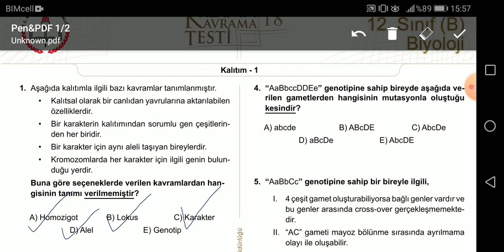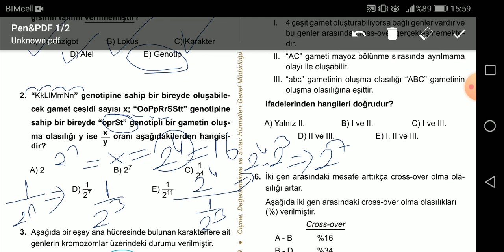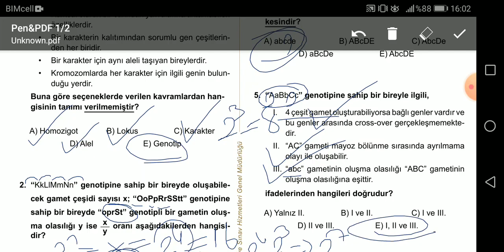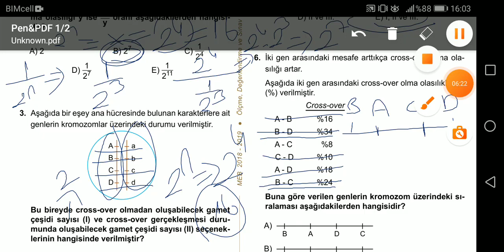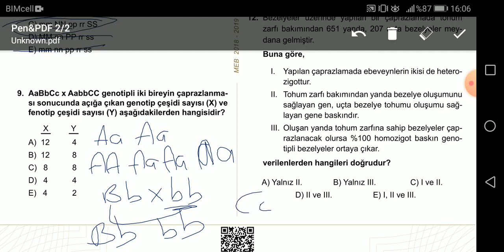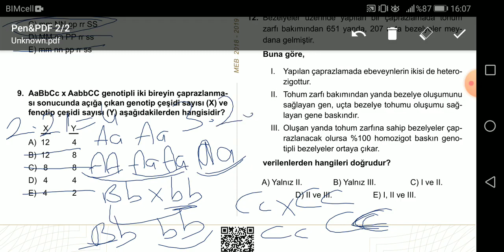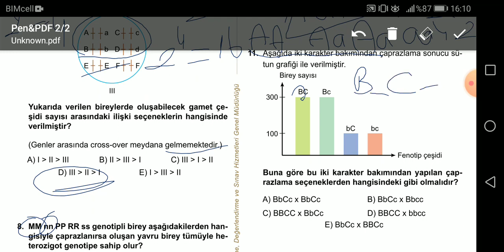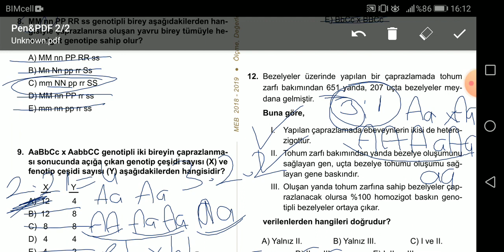MEZUN BİYOLOJİ MEB KAZANIM TESTLERİ - 18